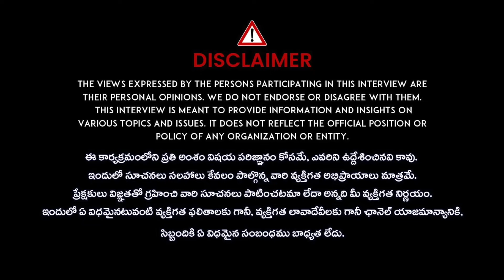Harsha Sai Case Updates | HC Advocate Karthik Siddhartha Local Boy Nani | iDream News